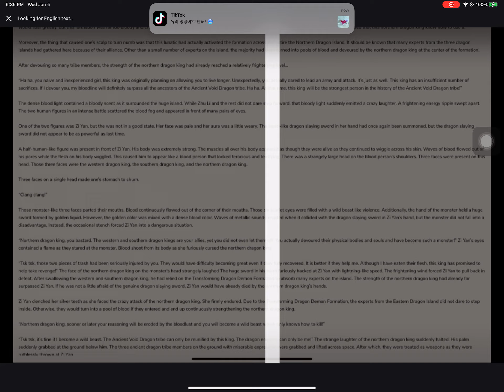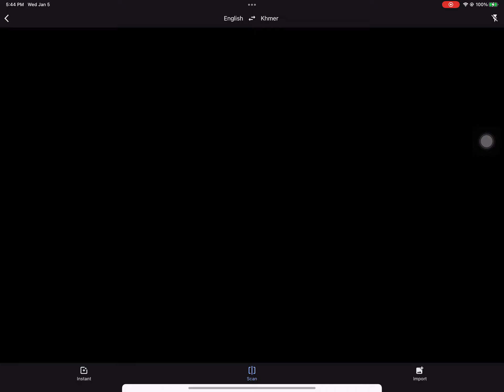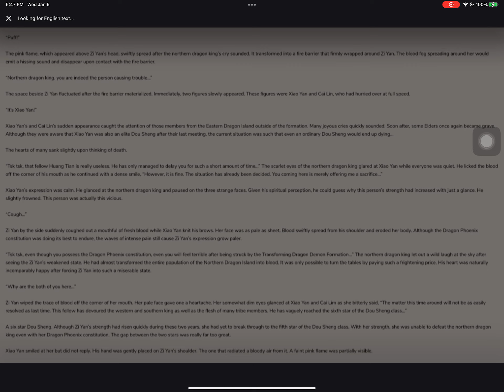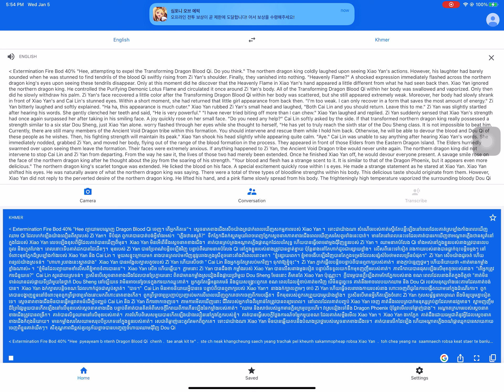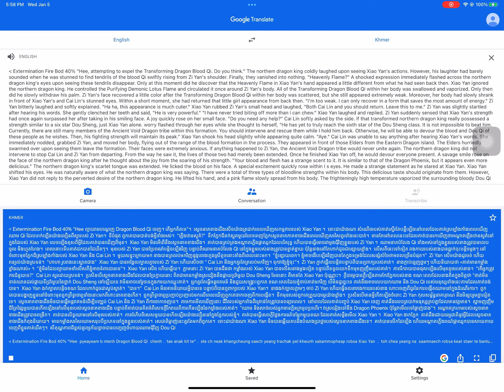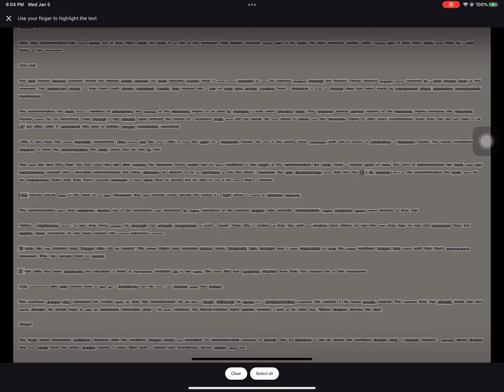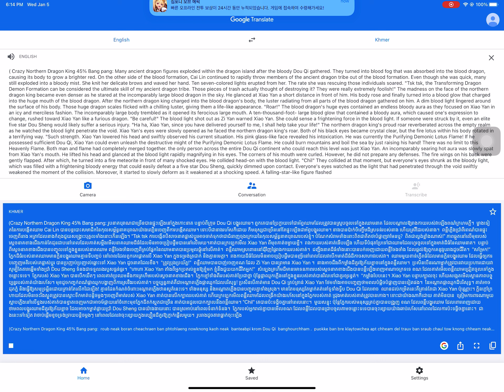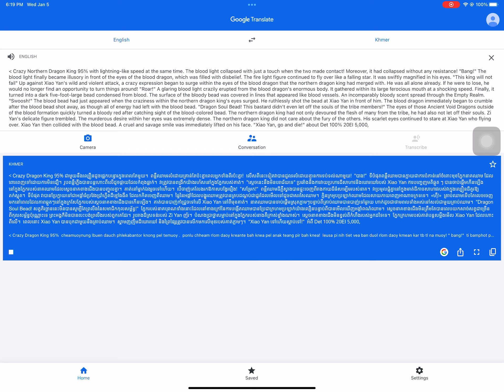1548 to 1550 Battle the heaven